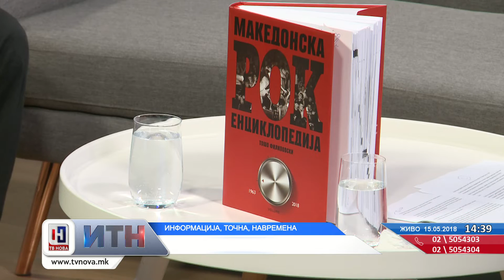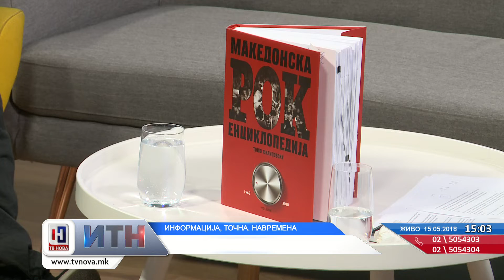И.Т.Н. 15 05 2018